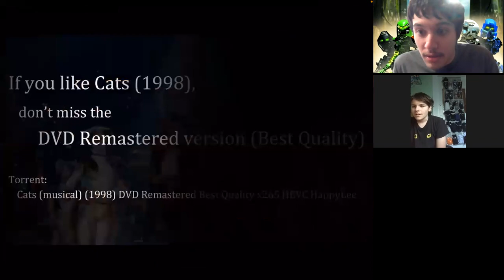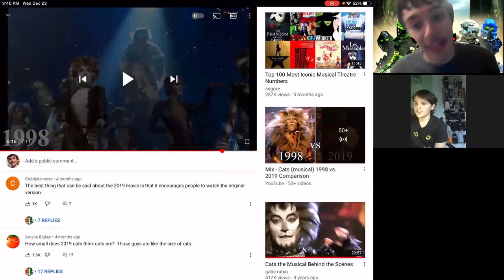Jaykob and Andy Reacts-Cats 1994 vs. 2019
Why? What were the devs thinking for 2019?

CATS is owned by Andrew Lloyd Webber.